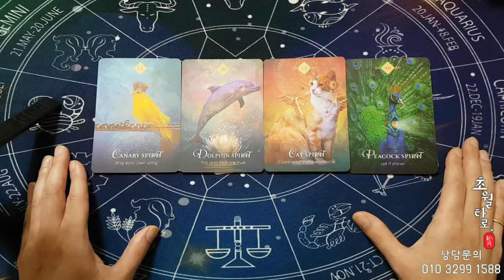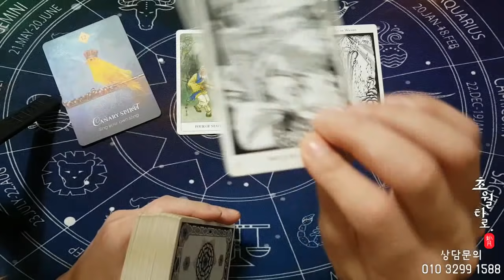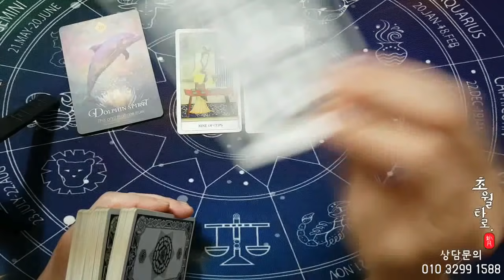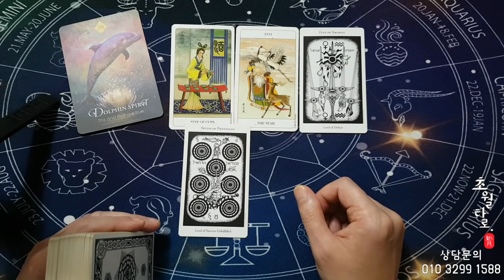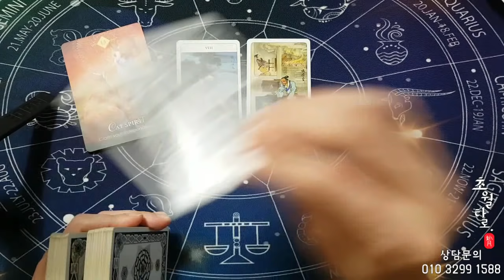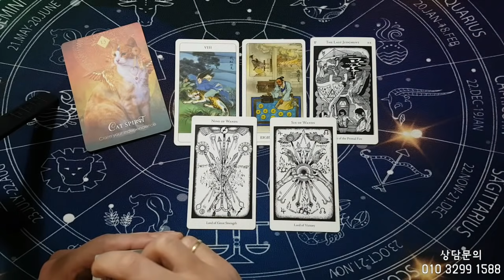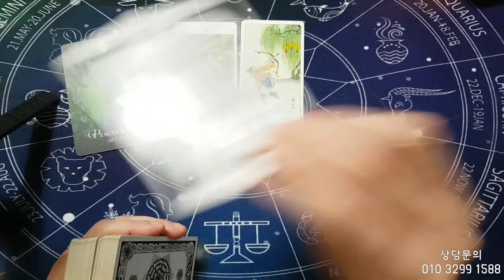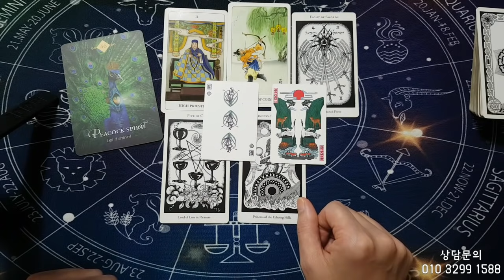[타로운세] 다가오는 대박의 조짐!!